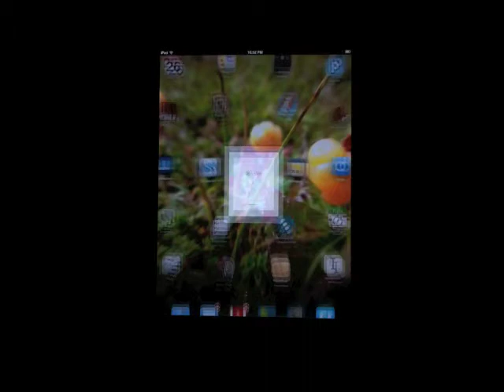Rating, tagging and sharing PDFs in Sente for iPad.mov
This video is part of an in-depth video review of Sente for iPad on academiPad.

academiPad is a blog for sharing ideas how to use your iPad, Mac and iPhone in research, teaching and learning. Whether you are a university professor or a college student, academiPad helps you to get the most out of your gadgets!